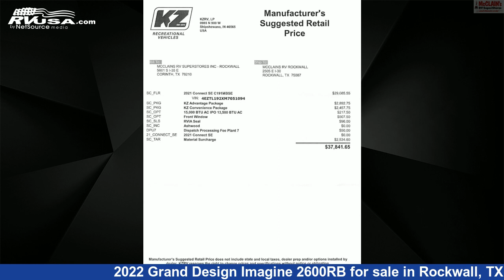Unbelievable 2022 Grand Design Imagine Travel Trailer RV For Sale in Rockwall, TX | RVUSA.com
This 2022 Grand Design Imagine 2600RB is a Travel Trailer RV. It is located in Rockwall, TX 75087 and is offered for sale by McClain's RV Rockwall. This New Grand Design Is 29' 8" in length and features 1 slideout, a Pebble interior, sleeps 3, Awning, CO Detector, TV Antenna, DVD Player, Smoke Detector, Refrigerator, Water Heater, Oven, LP Detector, Microwave, and 52 gal fresh water capacity. The floorplan layout of this Travel Trailer features Front Bedroom, Mid Kitchen, Rear Bath.The unloaded weight of this 2022 Grand Design Imagine 2600RB is 5795 lbs.